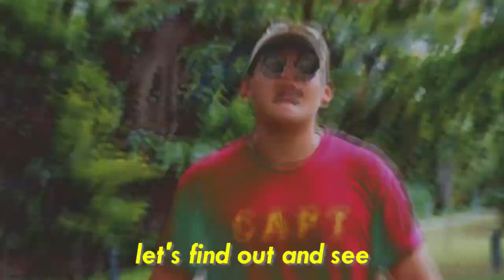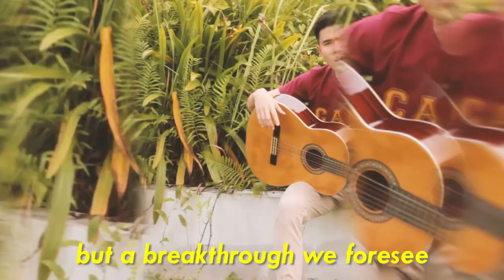2020 Arts Showcase Trailer || College of Alice & Peter Tan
Co-written, directed, shot and edited by Shadman Ishraq